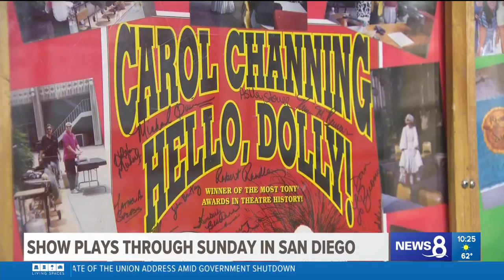San Diego Civic Theatre: "Hello, Dolly" cast honors Carol Channing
In San Diego Wednesday night, before the opening night at the San Diego Civic Theatre, the cast and crew of “Hello Dolly” paid tribute to the Broadway icon.